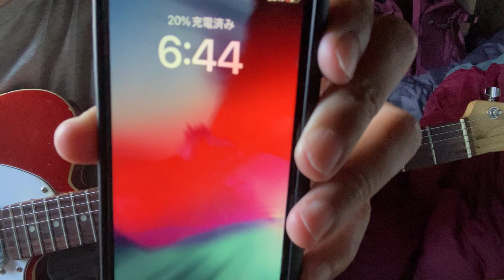YDC in English “ Pretenders as to be Japanese who name the false Japanese Names “ 02192 by 中乃莞爾Japan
Aug. 24th 2023 Thu. 06:44 am

Uploading

Aug. 24th 2023 Thu. 07:50 am